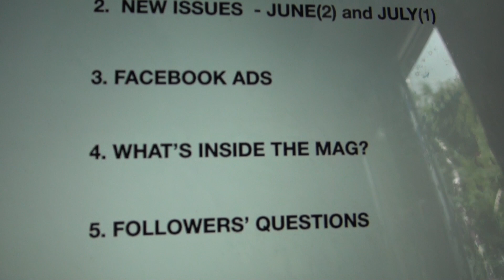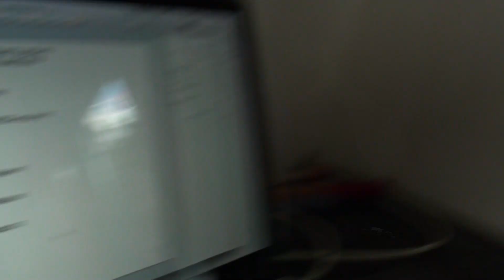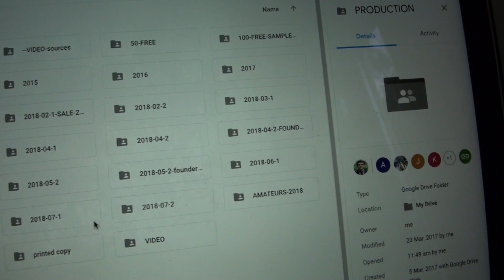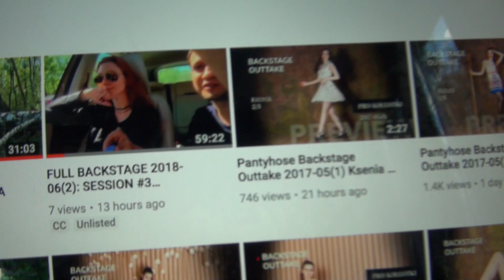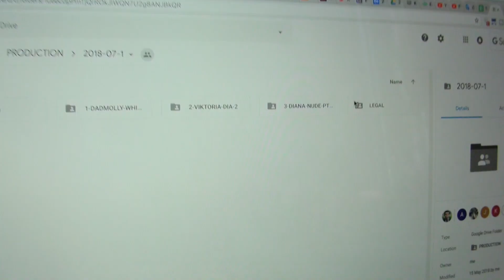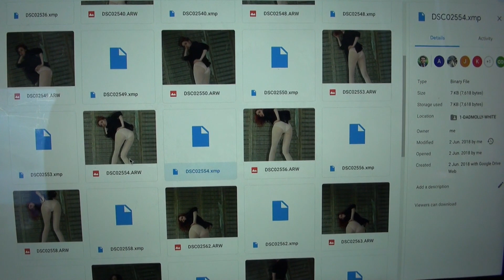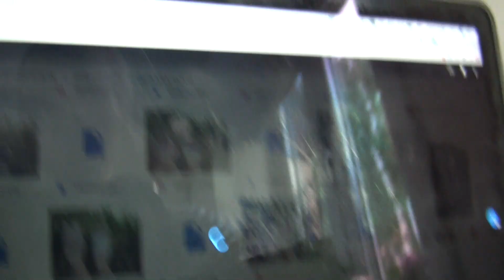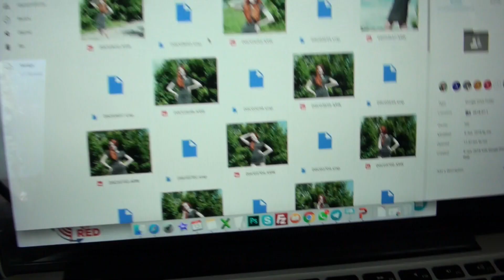Explaining Pantyhose Magazine Project - Founder Wednesday 13.06.2018 PART 1 of 3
and get 800 PHOTOS + 3 HOUR BACKSTAGE VIDEO = 2 issues monthly.

I am doing this alone, and this project is my sole income source.

and I will be sending you over 800 hi-res professional photos of women in pantyhose + over 3 hours of backstage videos

PER MONTH

E V E R Y  M O N T H

All humans depicted are of legal age, acted at own consent. All characters are fictional. Following pictures are Digital Art and are not connected with any sexual misconduct or inappropriate behaviour.